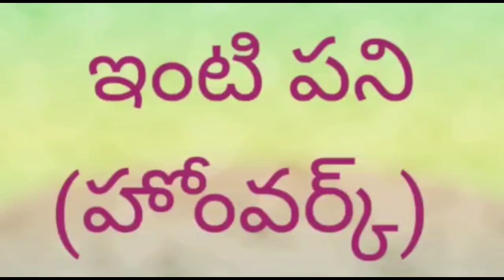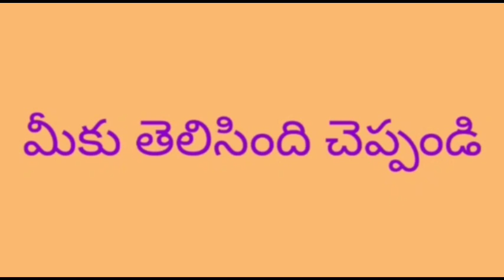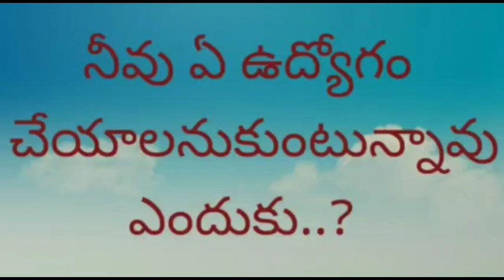DAY -22 BRIDGE COURSE TELUGU LEVEL-II - భావ వ్యక్తికరణ